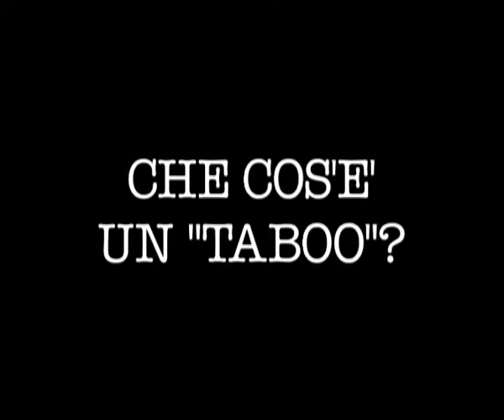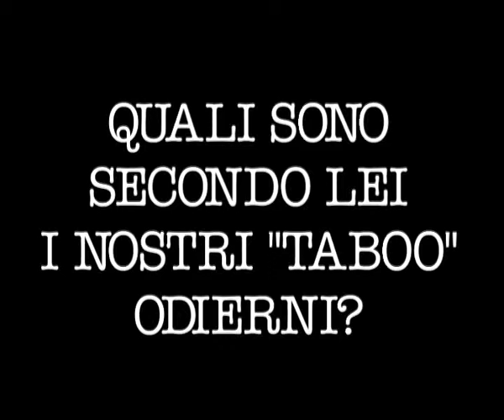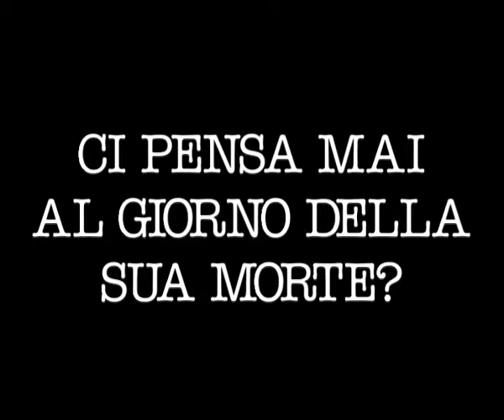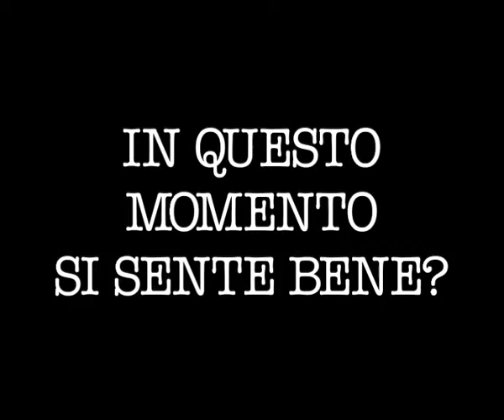TABOO: interviste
Interviste realizzate per lo spettacolo "Taboo...proibito non pensarci!" messo in scena per una nota compagnia assicurativa.
Riprese e montaggio: Raffaella Gamberini